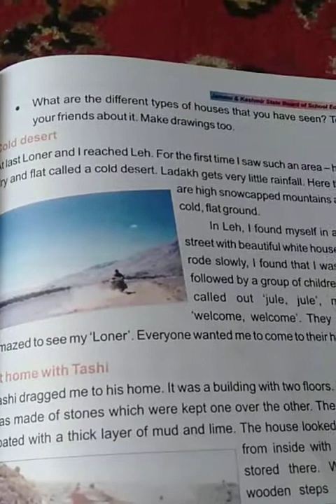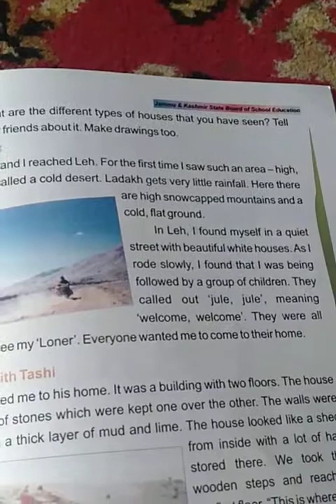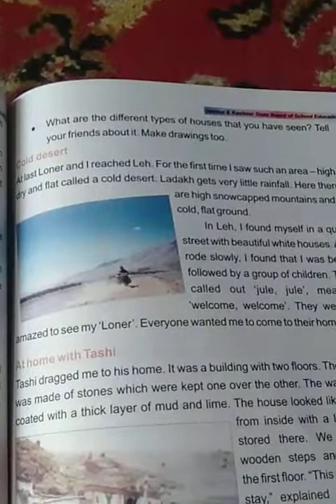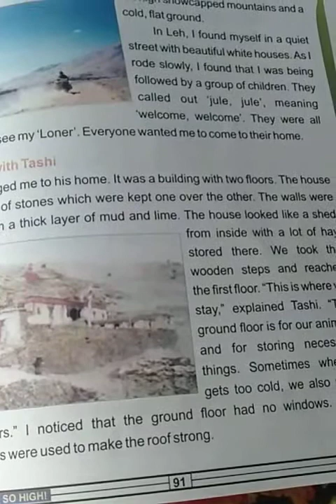A shelter so high part 3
Class 5th
Subject evs